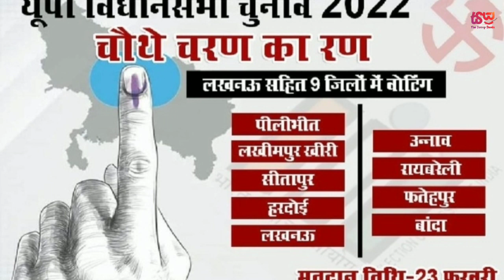UP polls: 59 assembly constituencies to vote in 4th phase on Wednesday; 624 candidates in fray.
It was curtains down on the high-decibel campaigning for the fourth phase of the Uttar Pradesh Assembly polls as sparring among political rivals intensified during the last-minute canvassing on Monday.
In a cryptic jibe at the BJP, Samajwadi Party chief Akhilesh Yadav coined a new acronym for 'PM' -- Packers and Movers -- and stated that people have understood its meaning.

Union Home Minister Amit Shah tried to put the Congress and the Samajwadi Party in the dock, alleging both parties have vowed to weaken the fight against terrorism.

The fourth phase of polling on February 23 will decide the fate of 624 candidates in 59 Assembly segments in the districts of Pilibhit, Lakhimpur Kheri, Sitapur, Hardoi, Unnao, Lucknow, Rae Bareli, Banda and Fatehpur.